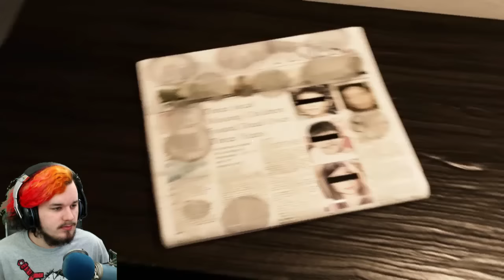The Plight Gameplay | LIVING THE NIGHTMARES!!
The Plight is a indie horror game where you live through the nightmares of the killing of a family.